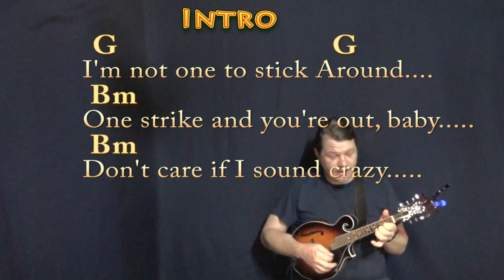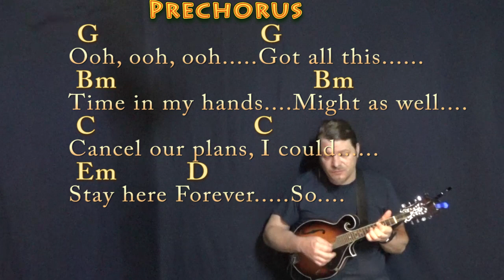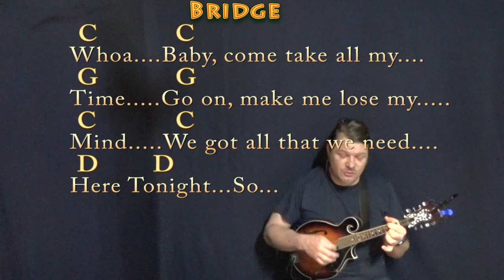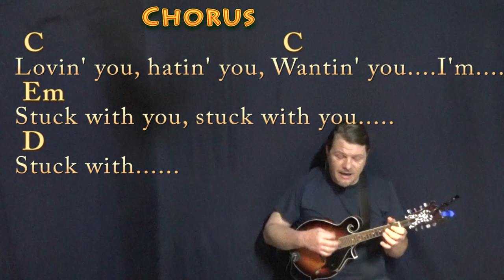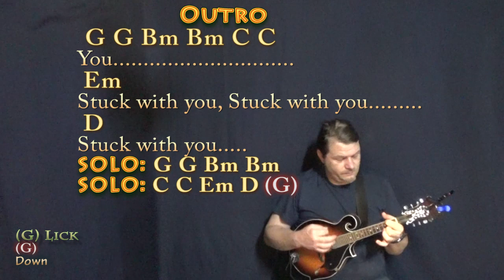Stuck With U (Ariana Grande & Justin Bieber) Mandolin Cover Lesson in G with Chords/Lyrics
REAL KEY: Capo 1st Fret for the recorded key of Ab Major... For Kira... Love being Stuck with You! .MUNSON BRIGADE SHOUTOUT! .This video brought to you in part by the "Munson Brigade" ... Many thanks to Ann DiBenedetto, Vermell Vain, Rich C, Brett, Will Sword, Jason PH, Arlene Krassner, Jeanette Adams, Norman Emery, Leopoldo del Castillo-Olivares, Tree of Broken Hearts, Jim in Chicago, Gemma L. Salt, Sophia Peaslee, Kurt Friedrich, Kris Meyer, Paula David Gautreau, Rhonda Markham, Brenda Gillam, Cara, Rupert Cheek, Chris Garcia, John A Lawler, Bill Gillott, Glenn & Donna Scott, Peter Bellinger, Dinah N. David, John B, Jason PH, Cheeky Promo, A Sheep No More, Brett Whiteside, Florian Lumpe, Felipe, Fun studio productions, AJ Breau, Ted Hardie, Jennifer Davis, David Horton, Annely Thayer, Juli Fahrner, Mike, Moody Wood Carving, The Lonely Mailbox, Rick Deutsch, PatSandmann, Alina Man, John Messina, Mike Newman, Larry Myers, bb_ukes, Christoph Koy, Jenny L and DW, Joshua Cutaia, Michael Brys, Shannon M, Sherrie, Ruth Farthing, Deepak Rebentisch, Jeanette Adams, and Rich!!! playalong lyric chord lesson tutorial SONGBOOKS